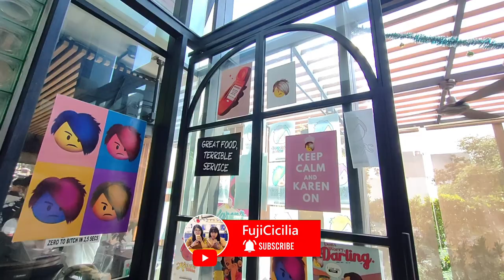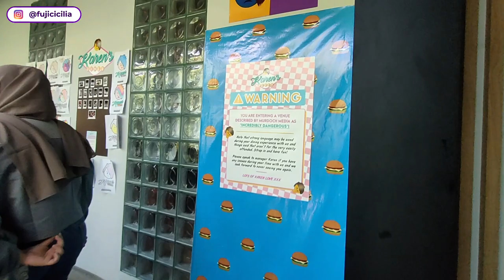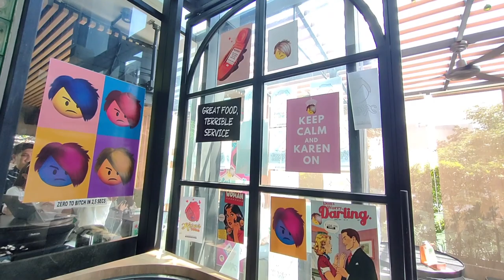KAREN'S DINER GA NGOTAK, GUA DIKERJAIN ABIS2AN !! PELAYANAN NYA PARAH ?! | Karen's Dinner Jakarta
Karens diner Jakarta Karen's dinner Indonesia karen's diner menu karens diners alamat review maps viral hits hype kontroversi. Makan di sini bisa berantem, kena mental tapi juga menghibur sih, entertaining, yang penting jangan baper. Cafe jakarta, resto hits, tempat nongkrong di jakarta yang asyik

Kalau mau reservasi bisa cek di IG nya Karen's tapi biasanya slow res sih, kalau mau go show bisa kok, mereka sediakan beberapa table untuk go show. Seru and entertaining sih makan disini, menu nya ga banyak, hanya burger, hotdog ama sandwich gitu, tapi taste nya lumayan sih. Budget makan disini sekitar 125K up yah (udah makan dan minum). Terus valet parking nya Rp.15,000. Cuss ke Karens!

Alamat : Jl. Panglima Polim IX No.15, Melawai, Kebayoran Baru, Jakarta Selatan
Jam operasional : Senin - Kamis, Minggu 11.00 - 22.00 ; Jumat - Sabtu 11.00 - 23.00

Don't forget to watch our last video: Tempat nongkrong / Cafe and Resto asik di Bekasi XLY Coffee